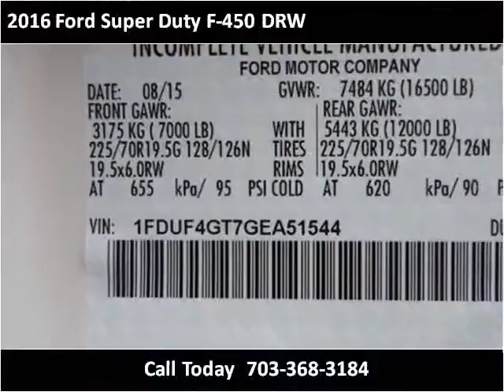2016 Ford Super Duty F-450 DRW New Cars Manassas VA